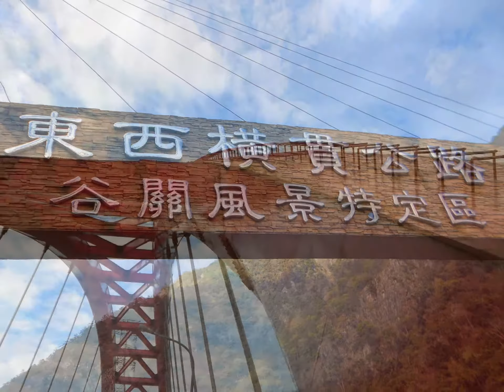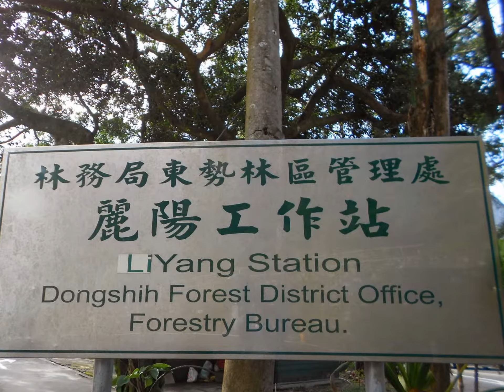2014吳白露_2月健行~walking in the way吳白露谷關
2014吳白露_2月健行~walking in the way吳白露谷關
今天上午我獨自走了四個小時~母親目送我出發... 二月健行~吳白露walking in the way （117 張相片）Every Day Distance doesn't matter if you really love the person , what matters most is your honesty , trust, reassurance , and intimacy , in abundance, and Only once in your life.  — 在谷關溫泉飯店